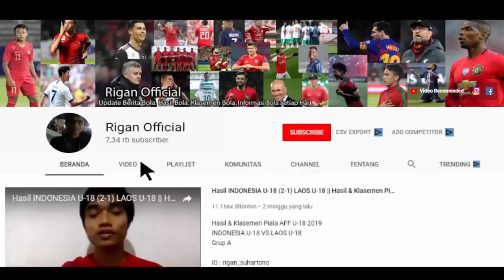HANYA JADI CADANGAN !!! INI ALASAN MENGEJUTKAN PELATIH ANSAN GREENERS HANYA CADANGKAN ASNAWI.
Asnawi mangkualam bahar
asnawi mangkualam bahar ansan greeners
pelatih kim gil sik cadangkan asnawi mangkualam
alasan sebenarnya asnawi mangkualam dicadangkan pekan lalu
seputar asnawi mangkualam bahar terbaru